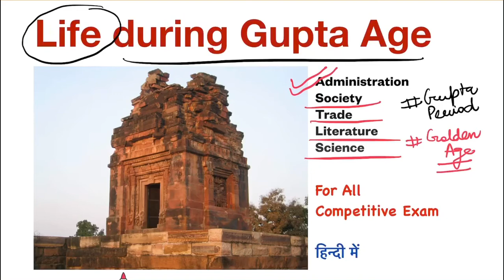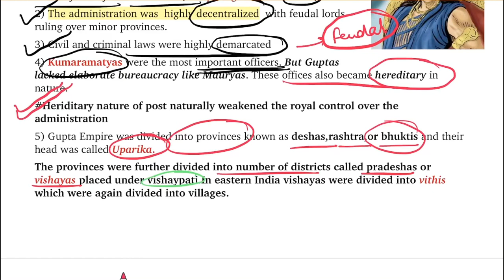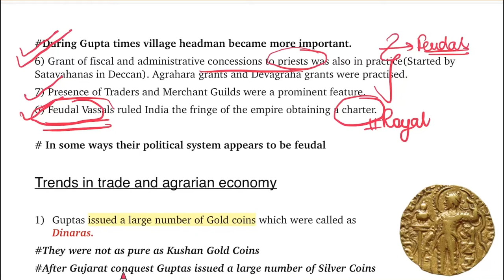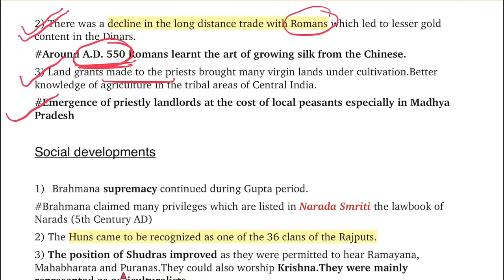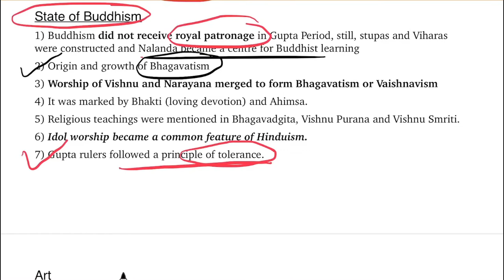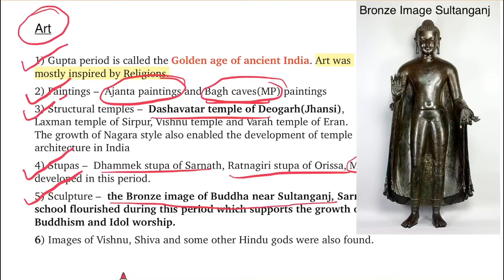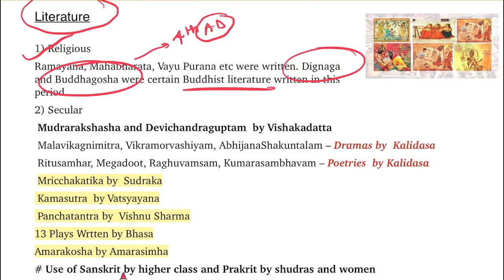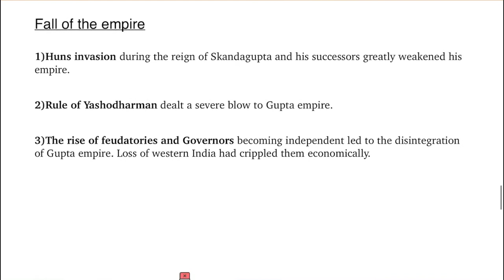Gupta Administration | Life in the Gupta Age | Society Art Literature Science during Gupta Period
In this video we will learn about the life during the Gupta Period. Guptas ruled over a large part of the Indian subcontinent from around (319-550 CE).
Their rule was highly decentralised amd the bureaucracy was not as elaborate compared to the Mauryan Empire.

Gupta Period was called the Golden Age of Ancient India. Why?

We will learn all about Gupta Period in this Video!!

Very Very Important For Competitive Exams!!